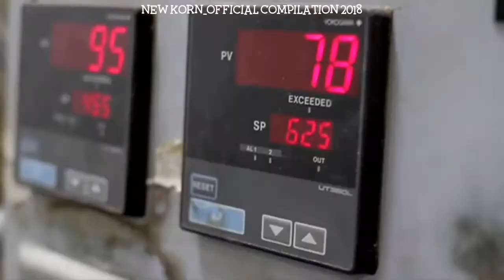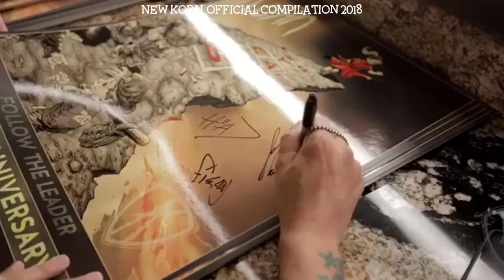Korn korn_official Instagram Compilation 2018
Credit: @korn_official On Instagram